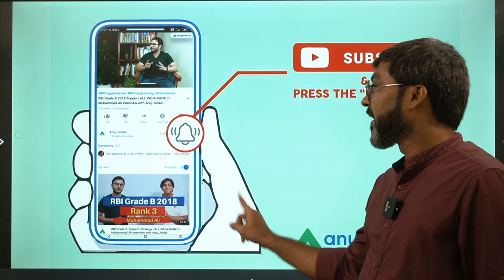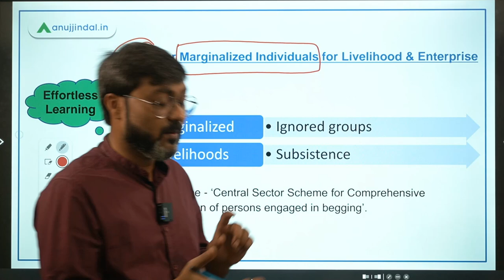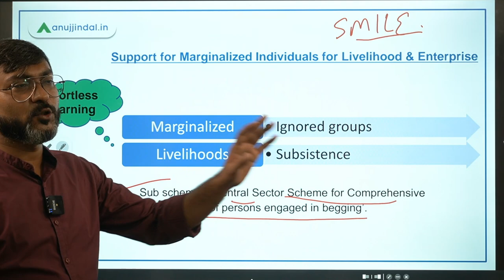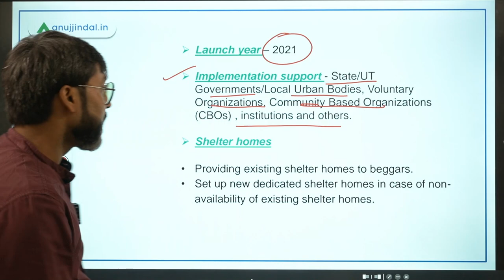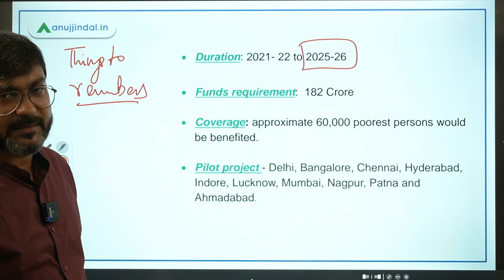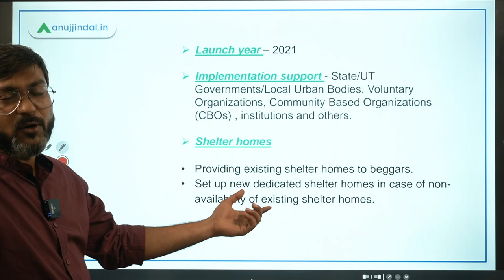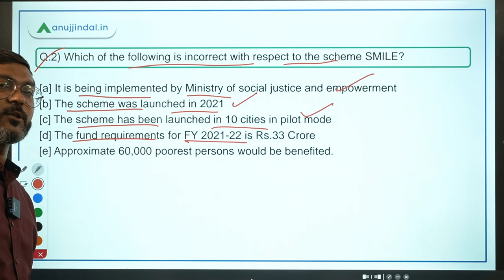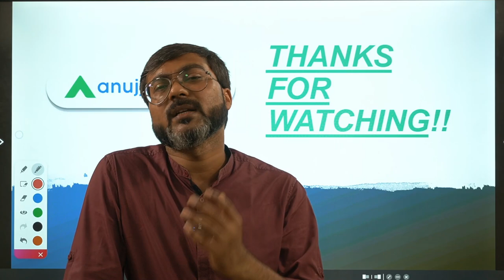NABARD Grade A 2021 | Government Schemes | SMILE by Manish sir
In this session we will discuss the very recently launched SMILE scheme. We will also discuss some questions based on the same.